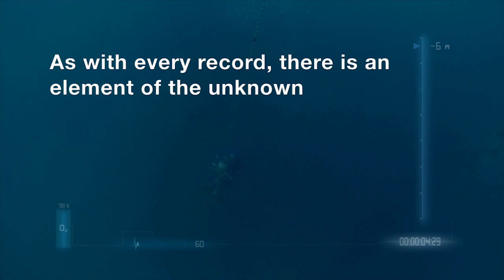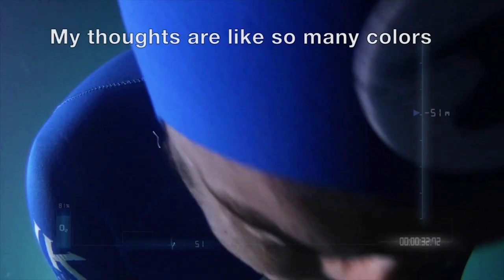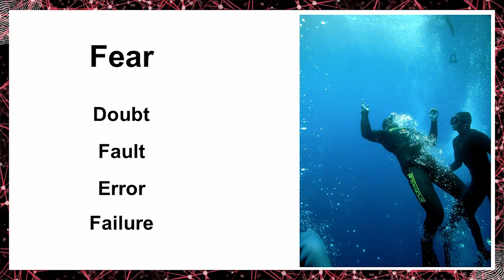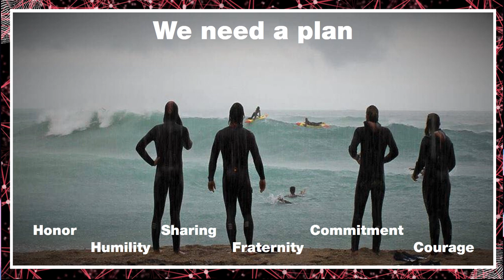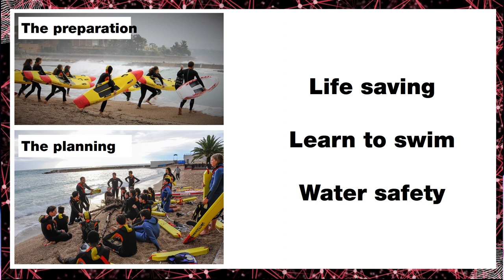What diving 123 meters into the darkness has taught me | Pierre Frolla | TEDxMonteCarlo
"A good preparation is a good job." This is how Pierre Frolla, the Monegasque free diving record holder begins his talk. Frolla, shares with the audience the lessons he learned throughout his career and the four fundamental elements necessary to be safe and secure (in the water and outside).Frolla believes that “there cannot be a “sweet victory” unless the lessons learned and keys to achieving victory are shared and transmitted to others".  The Monegasque Pierre Frolla grew-up wearing diving fins and having the Mediterranean Sea as his playground for exploration. While preparing to become a physical education teacher in Nice, he met Claude Chapuis, the record holder in static apnea free-diving and founding member of AIDA. Chapuis launched this promising young man on the adventure of free-diving. During his career, Frolla obtained 4 World Record titles and he reached the unsettling depth of 123m.

In 2007, Frolla decided to stop competing and dedicate himself to saving the underwater world. He devotes himself to teaching his passion at the “L’école Bleue”, a school he founded back in 2002.

Frolla is the ambassador of the Princess Charlene Foundation and Director of the Centre de Sauvetage Aquatique de Monaco. Through these two functions, Frolla promotes his dearest values of courage, humility, sharing, brotherhood, honor and engagement. This talk was given at a TEDx event using the TED conference format but independently organized by a local community.